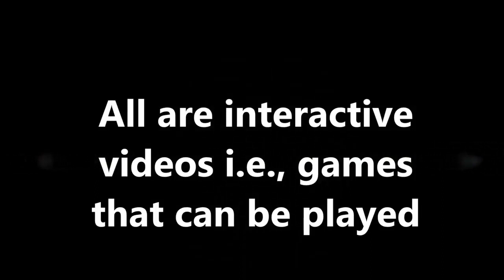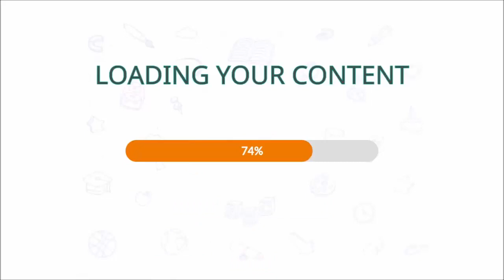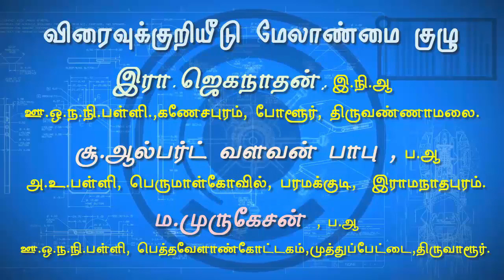maths unit 6 2